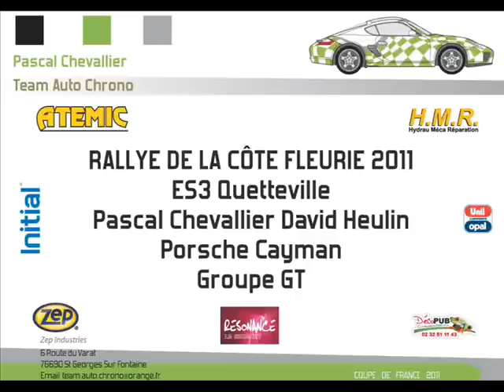ES3 QUETTEVILLE PASCAL CHEVALLIER DAVID HEULIN PORSCHE CAYMAN GT.wmv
Porsche Cayman Pascal Chevallier David Heulin Team Auto Chrono Rallye de la Côte Fleurie 2011 ES3 Quetteville